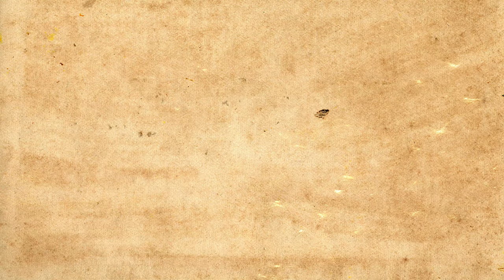NTMEH Virtual Spring Concert 2021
Join our Saturday Music Centre groups for their Virtual Spring Concert,  featuring performances from Concert Windband, Beginner Band, Recorder Ensemble, Senior Strings, Training Strings, Beginner Strings, Training Band and Youth Jazz Ensemble.

With special thanks to our staff and to all those who submitted audio parts for the concert.